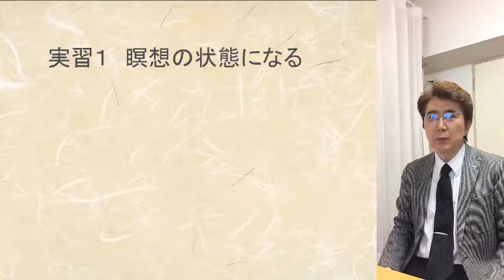瞑想の仕方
瞑想の上手な入り方です。

ラディアンス　代表　山崎　靖夫